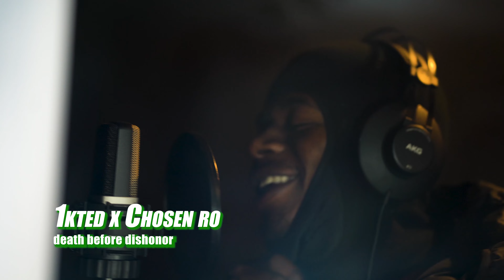1kted x Chosen Ro - Death Before Dishonor